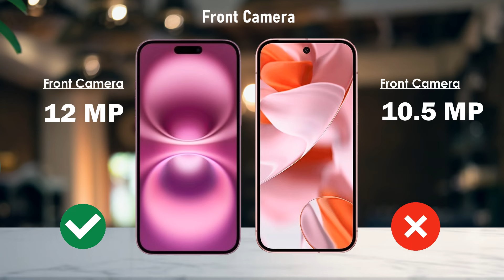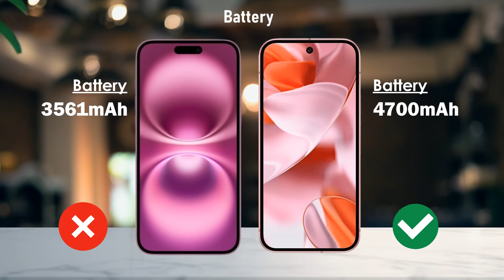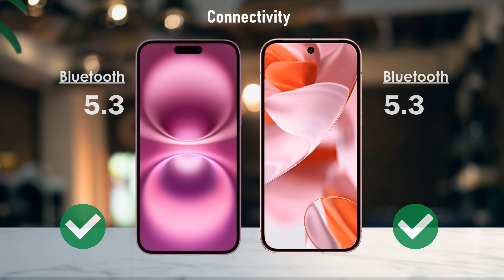iPhone 16 Vs Google Pixel 9 | Full Comparison | SB Tech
In this video I will be giving a detailed comparison between iPhone 16 and Google Pixel 9

Google Vs iPhone
iPhone Vs Google Specifications and Comparison

iPhone 16
iPhone 16 charging test
Google Pixel 9 launch date in india
Google Pixel 9 gaming test
Google Pixel 9 mobile

pixel 9
pixel 9 pro
pixel 9 pro xl
google pixel
pixel 9 pro fold
google
pixel
google pixel 9 camera
pixel 9 design
pixel 9 tips
new google pixel
pixel 9 vs pixel 8